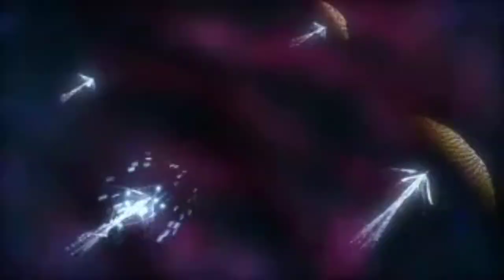Grandia 2 HD Remaster Part 39:反撃する時が来た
Das komplette spiel auf japanisch
グランディアIIHDリマスター
日本語の完全なゲーム

[重要！]
ゲームの一部のシーンはオーディオよりも遅くなります。これは私のエンコーダーではなく、ゲーム自体です。 パニックミュージックが再生されていないこともはっきりと聞こえます。むしろ、それはbukであるか、開発者がここでオーディオファイルをプログラムしていません。